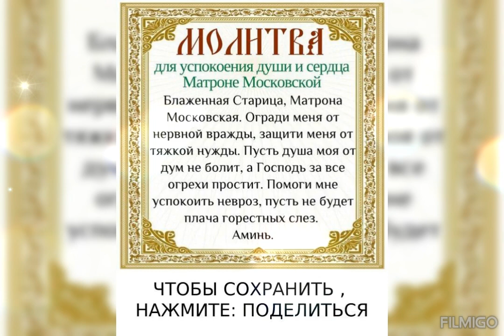22 ноября 2023 г.